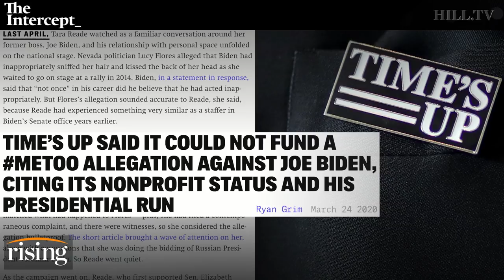Ryan Grim: Did MeToo organization cover for Joe Biden?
The Intercept's Ryan Grim discusses his latest story on a Joe Biden MeToo allegation.